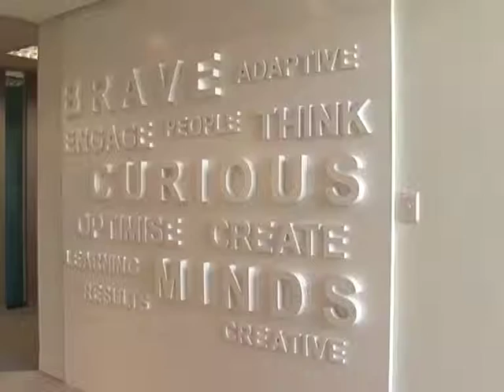Rob Stokes - Founder of Quirk - Part 1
Making money and marketing through the digital world. It is a dream for many and the preserve of the hard working and successful few. This week we have one man who is doing just this, Rob Stokes the owner of Quirk a digital agency with offices in Cape Town, Johannesburg and London.